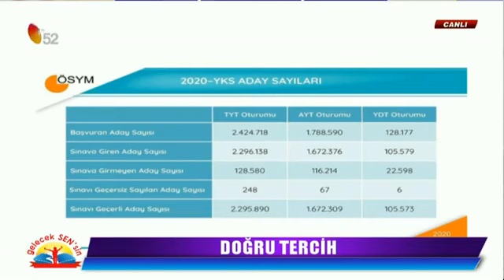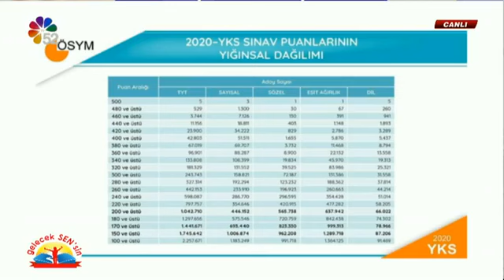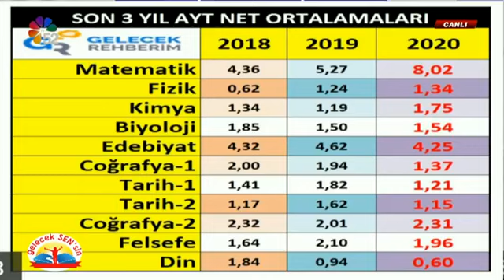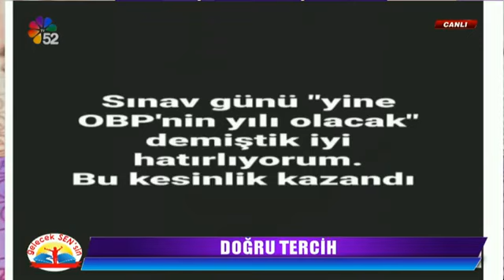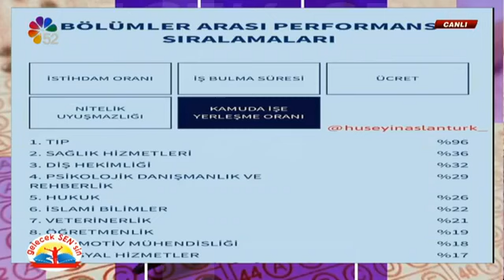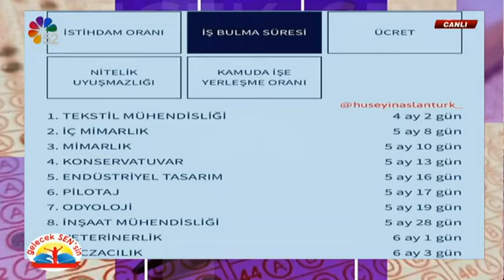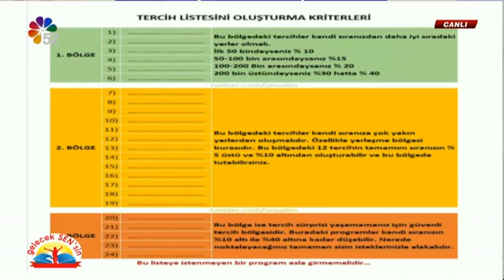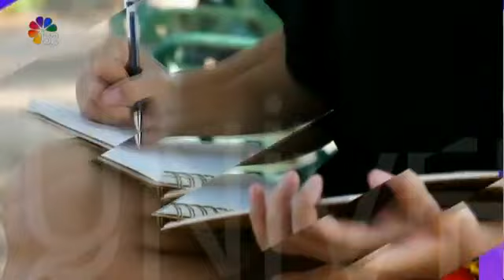28/07/2020 GELECEK "SEN"SİN